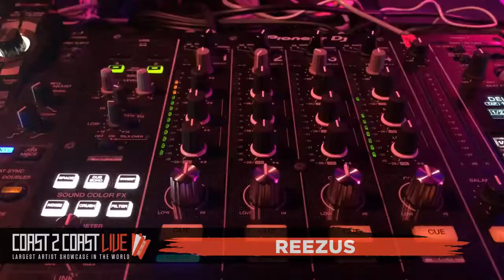Reezus Performs at Coast 2 Coast LIVE | NYC All Ages Edition 9/21/18 - 3rd Place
Sean Bang - Celebrity Concert DJ for Rolling Loud & More | Co-Founder of The Void Creative Festival in Miami | Art Director | Influencer